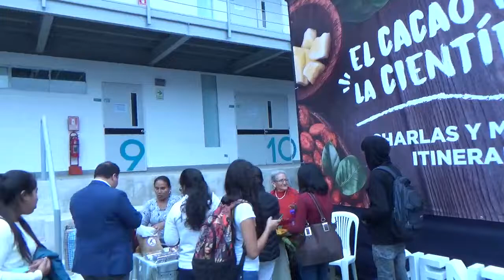MAH01106 El Cacao en la Científica 2017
Juan Laura, The Chocolate Farmer